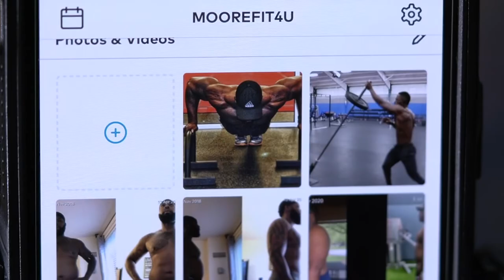Motivational Chronicles I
What have I been up to since moving to Florida? In this video I discuss things that I've been working on, struggles, What my mission, goal and purpose is, and discuss the relaunch of my YouTube page with the goal of motivating the viewers.